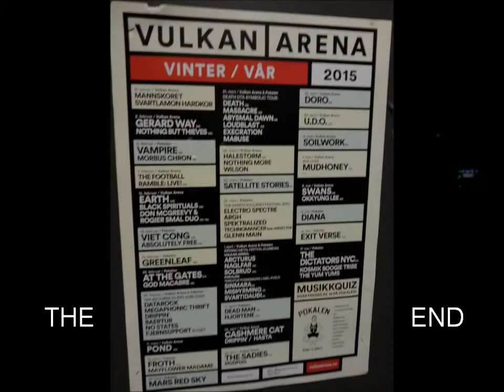DEATH live at Vulkan Oslo 21st March 2015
DEATH live at Vulkan Oslo 21st March 2015. Death Dta Tours Norway.  I don't claim any ownership to this music. This video is just published to promote the band.